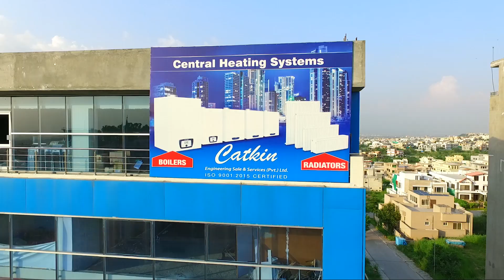Solar Net-Metering Systems. Catkin Engineering Sale & Services#solar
Established in 1996, Catkin has emerged as a leading HVAC & Solar Systems solution provider in Pakistan. Ideally located in the Capital of Pakistan and its superlative location has made its operational capabilities more proficient. Catkin has always worked efficiently to meet the satisfaction level of their Precious Clients. Our Experienced Engineers have always worked with great Dignity and Passion to achieve the desired goal.
As an ISO 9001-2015 Certified Engineering Company, our main article of trade includes Imports of HVAC Engineering Goods & Services, Solar Products, and Fabrications.